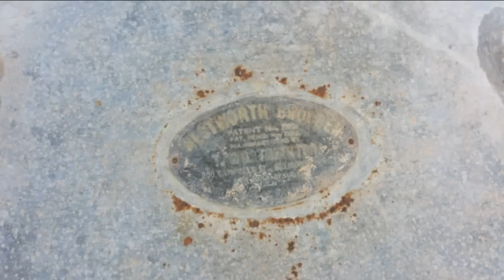... and you thought I was a hoarder!